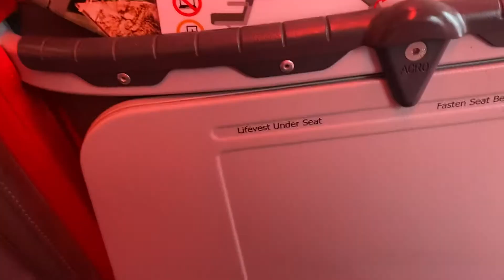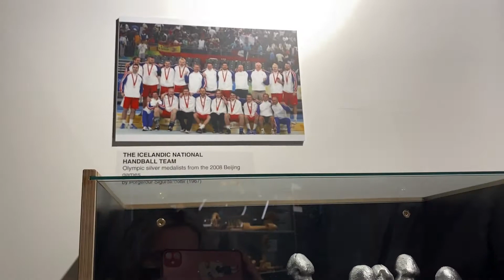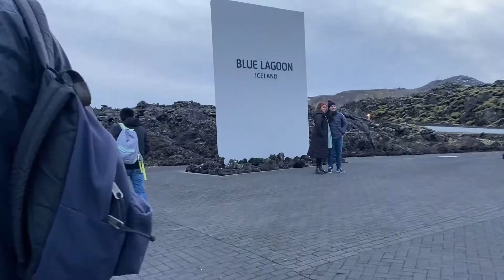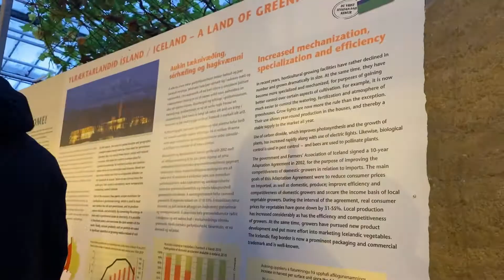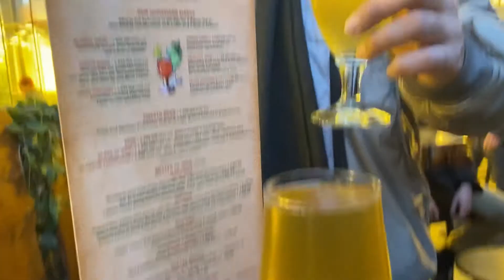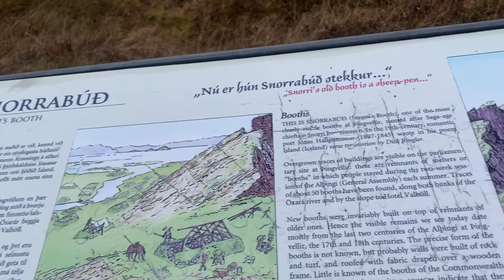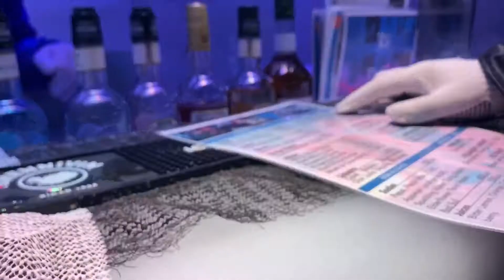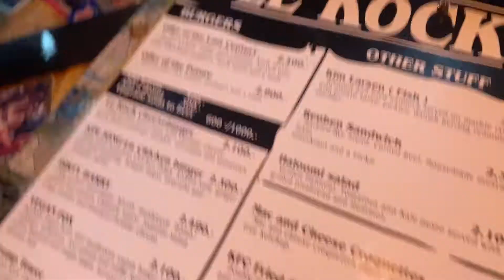Iceland in November VLOG